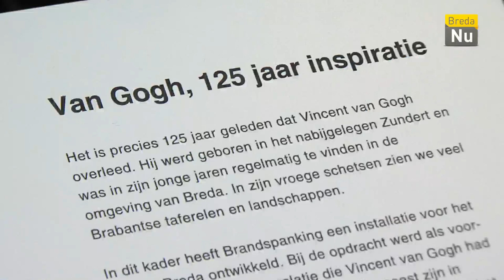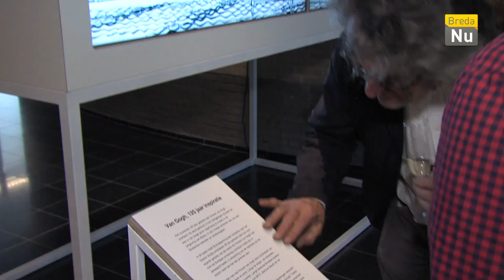BredaNu Actueel: Sneakpreview Kunstwerk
In het stadskantoor onthulde Wethouder de Bie (Cultuur) de sneakpreview van een kunstwerk dat later in het Centraal Station van Breda te vinden zal zijn.